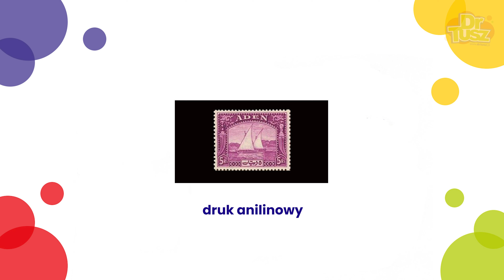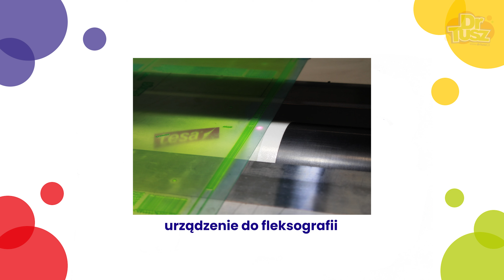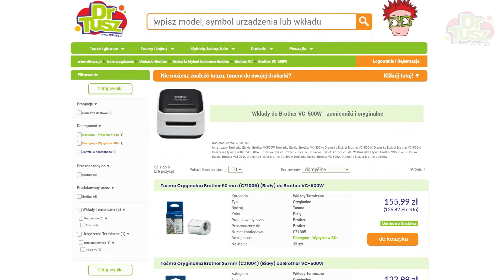Czym jest druk fleksograficzny? | DrTusz.pl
Czy zastanawialiście się, jak powstają kolorowe opakowania większości produktów, które codziennie widzicie w sklepie? A może interesuje Was, skąd tak naprawdę pochodzą etykiety na produktach, które przyciągają uwagę? Odpowiedzią na te pytania jest druk fleksograficzny. To metoda druku, która charakteryzuje się szybkością, elastycznością i wszechstronnością zastosowań. W tym odcinku dowiecie się więcej o jego różnorodnych zastosowaniach. Dzięki fleksografii możliwe jest tworzenie atrakcyjnych i funkcjonalnych opakowań na masową skalę.

Przypominamy, że problemy z drukarkami możecie zgłaszać na facebookowej grupie:
DRUKARKOWE SPRAWY